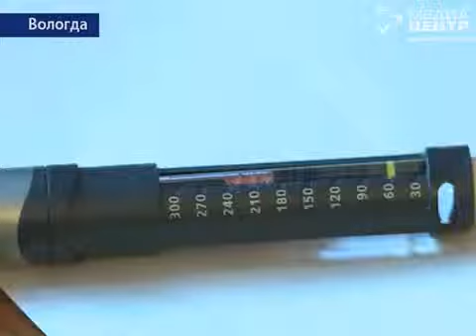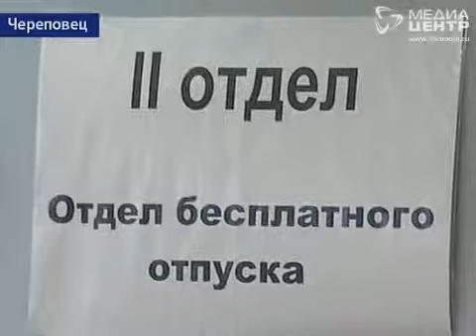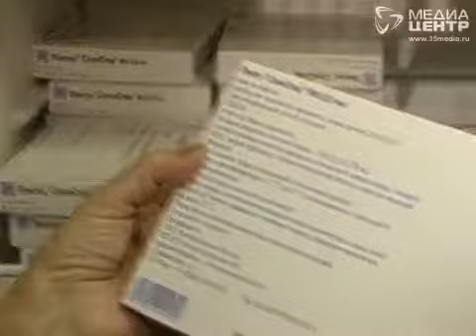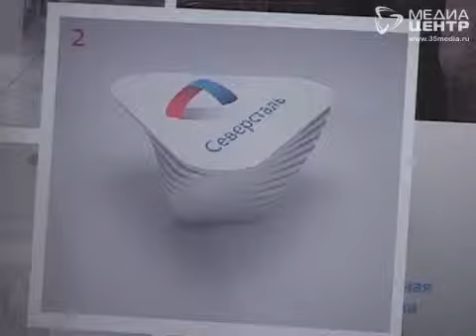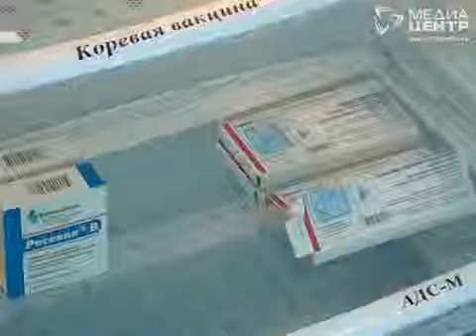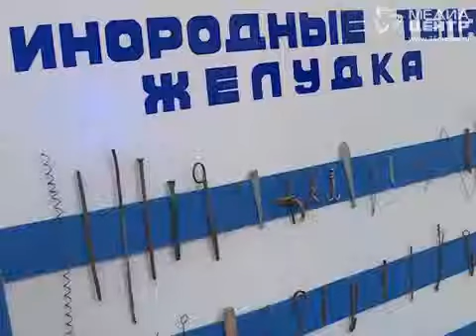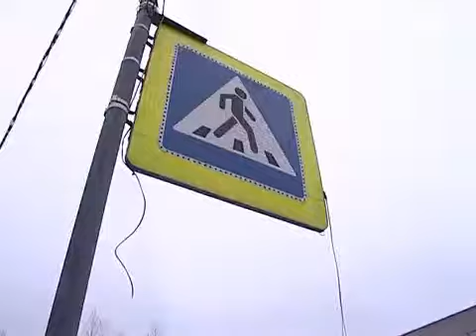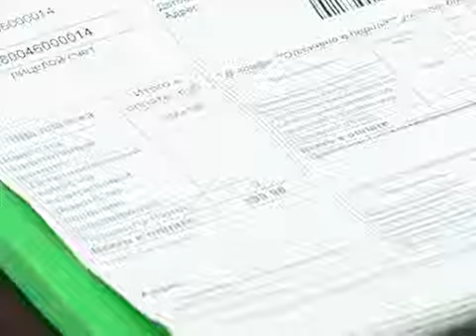Итоговая программа. 1 часть. 16.11.2014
Итоги недели.